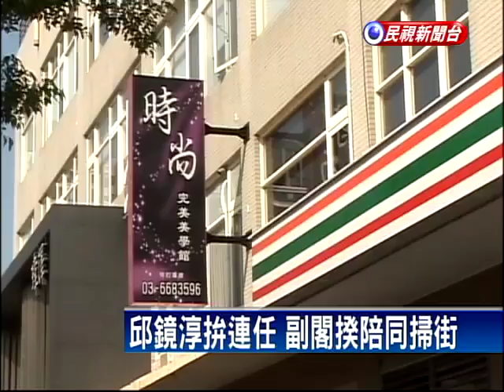護膚店影片造假 林光華批檢方作為可議－民視新聞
【民視即時新聞】之前新竹縣長候選人鄭永金陣營，揭發對手邱鏡淳包庇親家開色情店，檢方昨天出面表示，當時網路上流傳，有情侶在這家色情店門口吵架的影片，證實造假，邱鏡淳痛批，這是選舉腳尾飯，上午鄭永金的好友林光華看不去下，出面痛批檢方作為很可議。